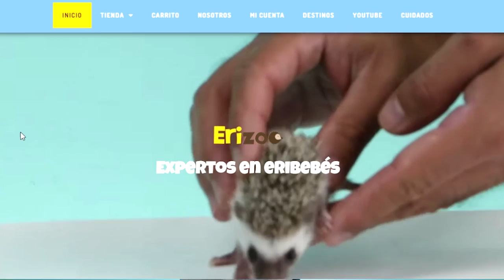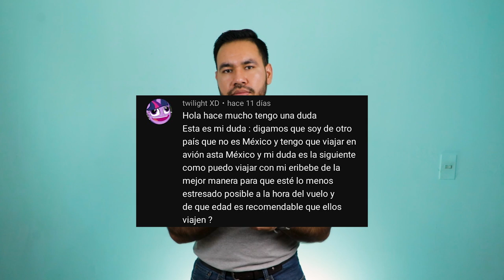7 razones por las que un erizo es buena mascota | Erizoo México | Venta de Erizos en México